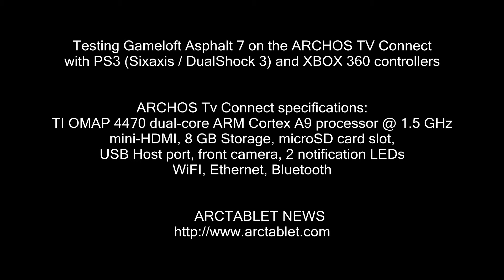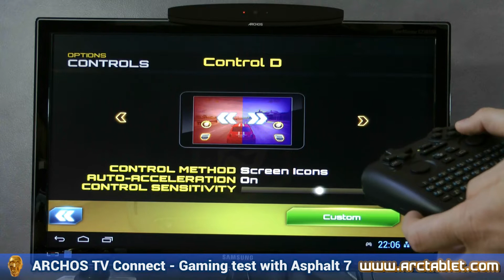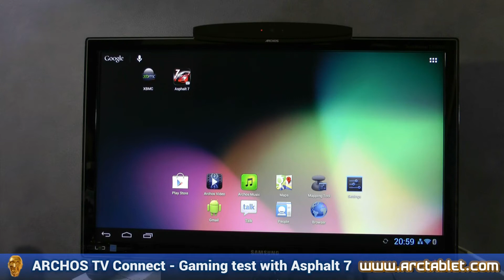ARCHOS TV Connect playing Asphalt 7 with PS3 and XBOX 360 controllers